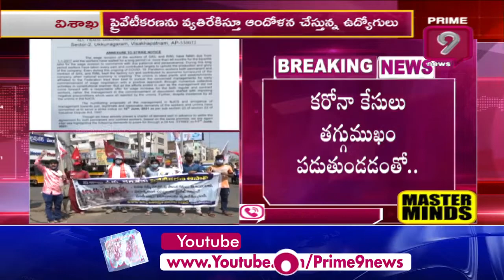విశాఖ స్టీల్ ప్లాంట్ లో మోగిన సమ్మె సైరన్ | Prime9 News